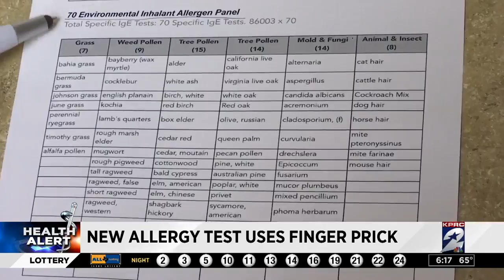New allergy test screens 120 allergens with finger prick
One of the most popular way doctors get true allergy test results is by doing skin tests. They can be itchy and uncomfortable. You can also get results by drawing blood. But there's a new test on the market that can identify more than 100 allergens, and it's as simple as a finger prick.